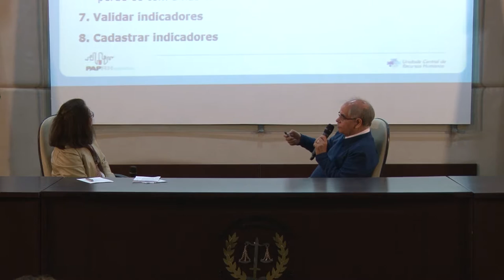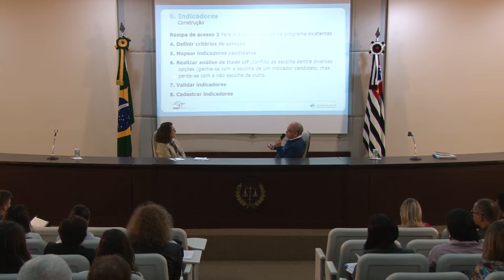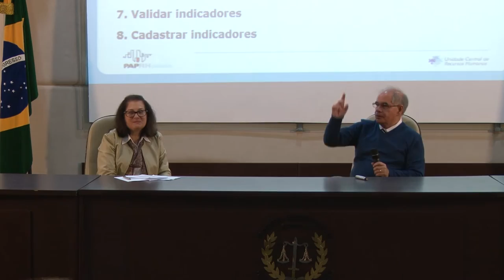Indicadores para o Monitoramento e Avaliação de Resultados - Bloco 2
O tema indicadores tem assumido uma importância cada vez maior no dia a dia dos gestores públicos; a nova gestão pública vem exigindo cada vez mais a apresentação de resultados. Para atender às novas demandas da população por qualidade e para uma administração pública sustentável, não basta apenas criar e desenvolver ações, é preciso acompanhar os resultados para seguir em frente ou até mesmo mudar de direção, e os indicadores são uma ferramenta para fazer esse acompanhamento.
Para fazer a discussão do tema indicadores para monitoramento e avaliação de resultados, convidamos:

Carlos Corrêa Leite - Administrador e Economista. Foi Coordenador de Políticas Públicas da Fundação Prefeito Faria Lima - Cepam. Atualmente está vinculado ao Arquivo Público do Estado de São Paulo, atuando no Núcleo de Monitoria e Fiscalização. Possui MBA em Controladoria da Gestão Pública, pela FIPECAFI. Lecionou o tema Avaliação e monitoramento, com foco em Indicadores, em curso para municípios.
Debatedora: Sandra Souza – é doutora em Administração de Empresas pela Faculdade de Economia e Administração da USP e atua no desenvolvimento de programas de formação profissional no setor público na Fundação do Desenvolvimento Administrativo, a FUNDAP.

O diálogo foi realizado no dia 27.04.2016 no auditório do Tribunal de Justiça Militar do Estado de São Paulo.